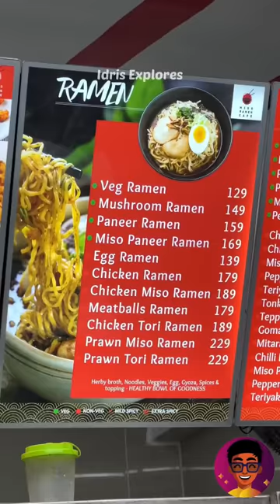Chennai-ல 24 Hours ANIME RAMEN Shop ah?!🍜😱 | Idris Explores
Idris Explores ❤️️